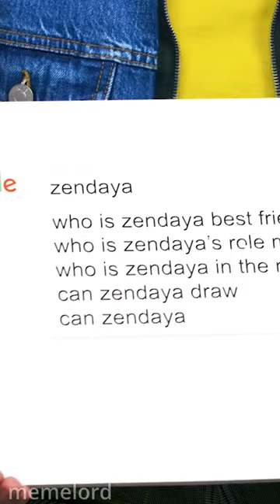Tom Holland roasts Zendaya 🔥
Can Zendaya drive a car? 💀 "No." - Tom Holland. 💅